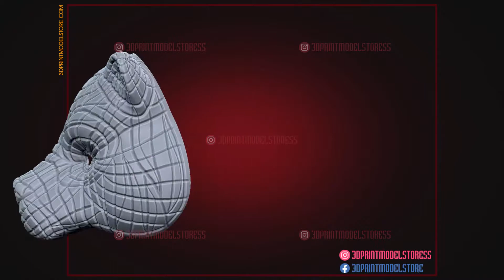Squid Game Bear Vip Mask STL Files for 3D Printing for Cosplay, Halloween Costume, Toy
3D Print Model Store - Premium STL Files for 3D Printing.